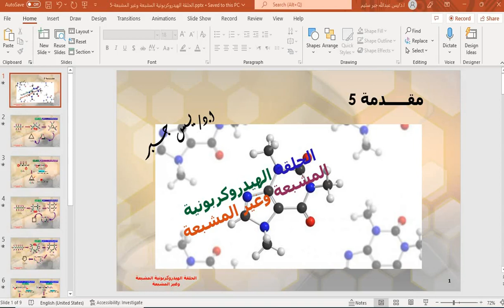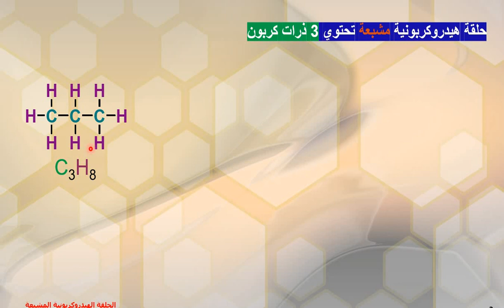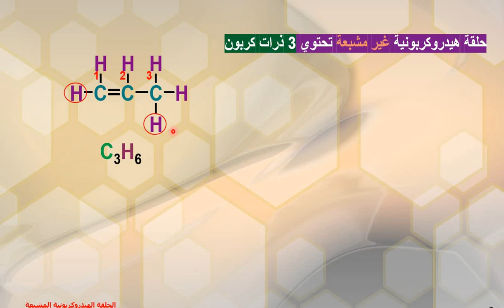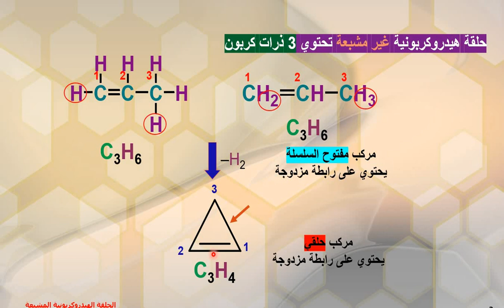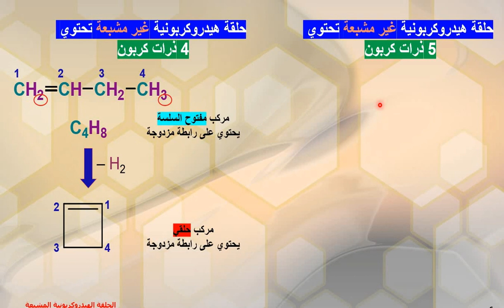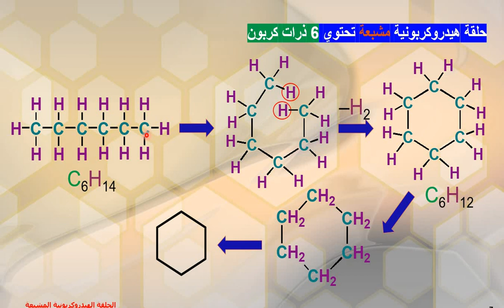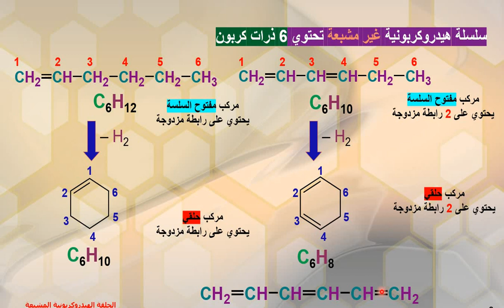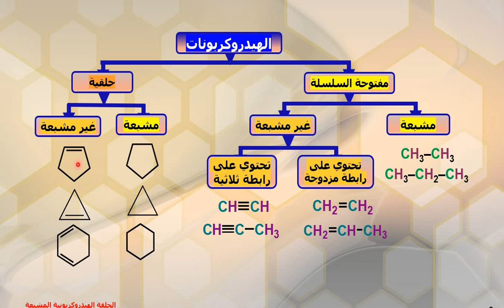الحلقة الهيدروكربونية المشبعة وغير المشبعة ا.د/ يـس جبر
الحلقة الهيدروكربونية المشبعة وغير المشبعة
ا.د/ يـس جبر